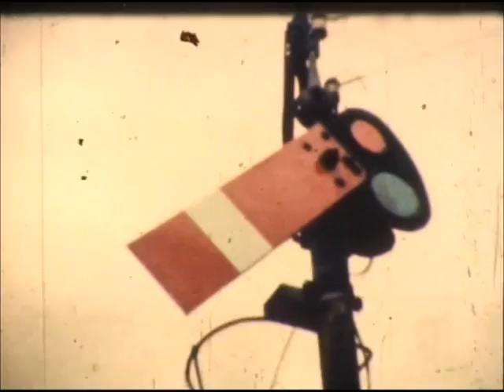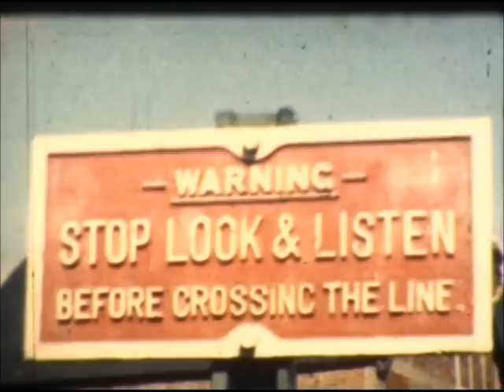BR(S) in the 1960s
Filmed in the 1960s by Ken Oxlade around Redhill, Croydon, Clapham Junction and Salisbury.